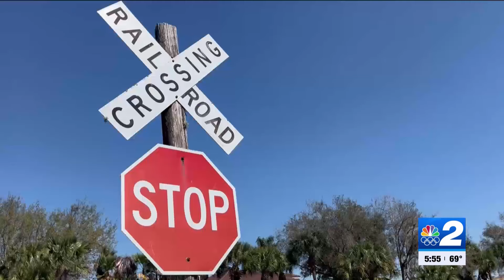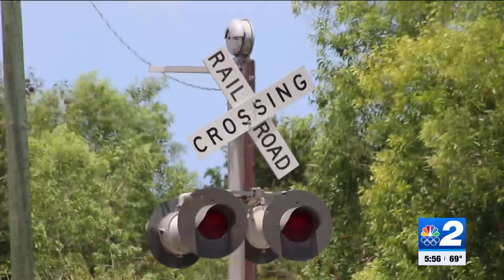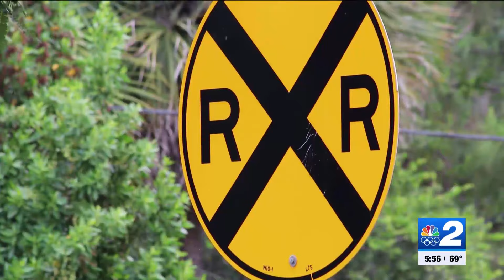$82M deal secures plans for Bonita Estero Rail Trail project